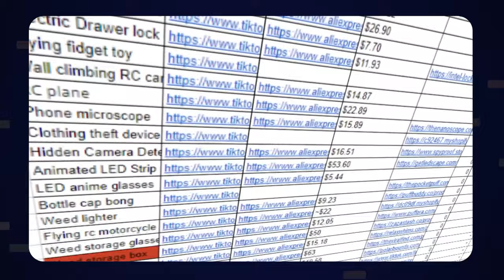How This 16-Year-Old Makes $20,000/Month Dropshipping (Kostify Case Study)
This is how a young entrepreneur went from skipping classes in school to starting his own dropshipping empire at the age of 15, making over $20,000 per month. Kostify's inspiring story proves that age is just a number and anyone can succeed in dropshipping, even and especially with today's free organic strategies.

Timestamps:
00:00 - Introduction
00:47 - Who is Kostify & how did he get started dropshipping?
07:42 - What kept Kostify motivated?
10:03 - Can you start dropshipping today?
11:10 - How did Kostify learn dropshipping?
13:05 - What challenges did Kostify have to overcome?
15:24 - How did Kostify start scaling his business?
20:28 - What strategies does Kostify use for product research?
24:44 - What kind of stores does Kostify run?
26:00 - Organic marketing insights & tips
28:48 - Kostify's memorable moments about dropshipping
33:05 - Kostify's interests and hobbies
36:33 - How to keep balance between work and free time
38:10 - Is there anything Kostify wants to change from the past?

✅ Sell These Right Now - The HOTTEST Dropshipping Products